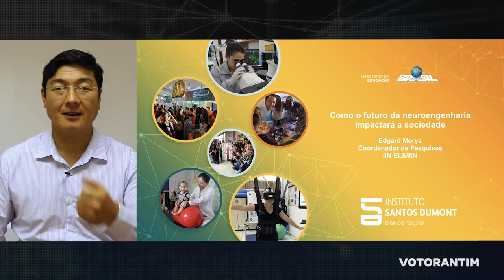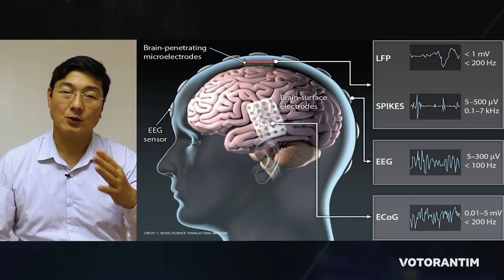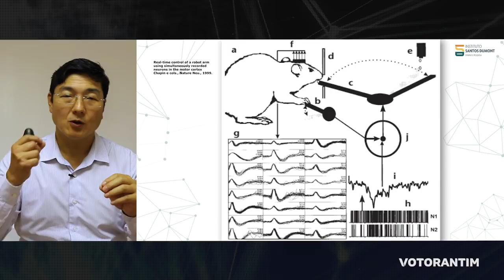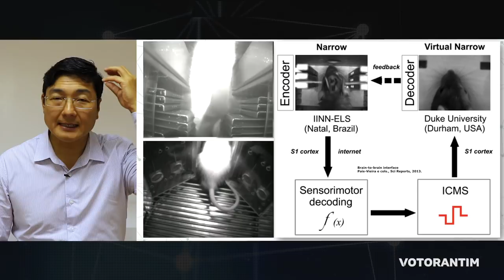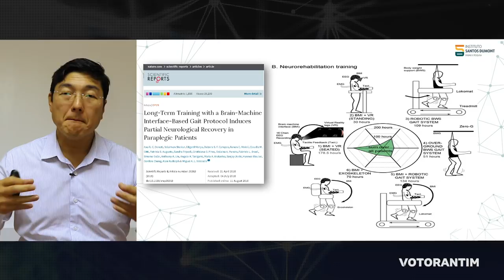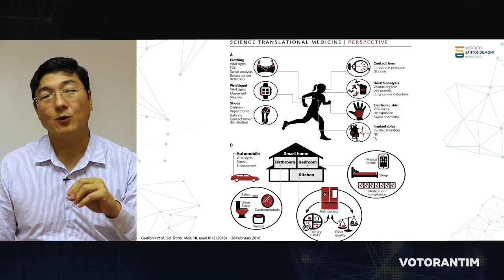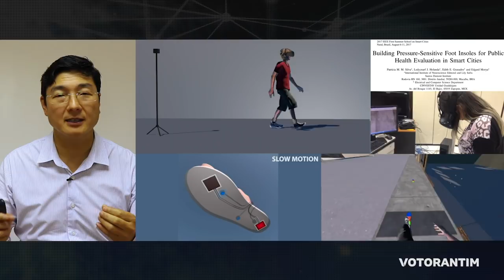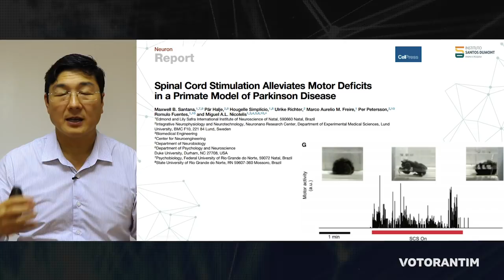Como o Futuro da Neuroengenharia impactará a Sociedade – Edgard Morya | Vototalks Festival 2018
Sinopse
Interfaces homem-máquina estão cada vez mais integradas ao sistema nervoso. Nós utilizamos dispositivos eletrônicos como se fossem partes do próprio corpo. Essa integração está permitindo novas formas de conexão, como uma interface cerebro-cérebro, dispositivos de memória que vão substituir partes do cérebro, dispositivos capazes de provocar novas sensações virtuais tão reais quanto a que sentimos atualmente. O futuro da neuroengenharia será restaurar funções perdidas e prevenir desenvolvimento de doenças de formas ainda inéditas.

Edgard Morya é coordenador de pesquisas do Instituto Internacional de Neurociências Edmond e Lily Safra (IIN-ELS), em Macaíba RN, e professor do programa de mestrado em Neuroengenharia no IIN-ELS. Tem pós-doutorado e doutorado em neurofisiologia humana pelo Instituto de Ciências Biomédicas da USP e graduado em fisioterapia pela USP. Desenvolve pesquisas na área de neuroegenharia, engenharia biomédica, neuroreabilitação e neurociências.